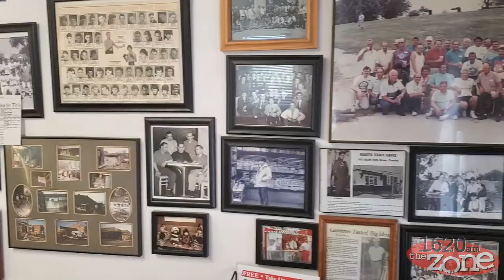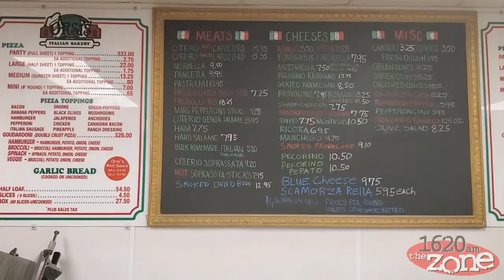1620 The Zone's Mike'l Severe Visits Orsi’s Italian Bakery and Pizzeria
For over 100 years, Orsi’s Italian Bakery and Pizzeria has been the cornerstone of Omaha's Little Italy.  Offering famous Italian sliced bread, hand-tossed Sicilian style pizzas, sweet cannolis, or a selection of genuine Italian meats and cheeses. All the Italian taste you’re craving at Orsi's.  Online at OrsiBakery.com.